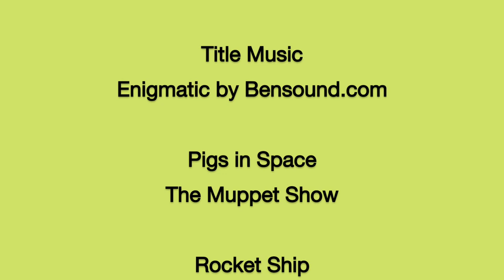Bridge 2 Music - Rocket Ship to the Moon!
Zoom to the moon with a tinfoil space hat and some strange sounds!